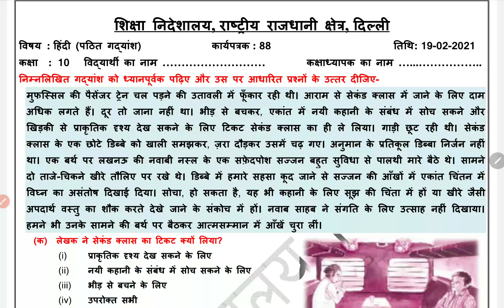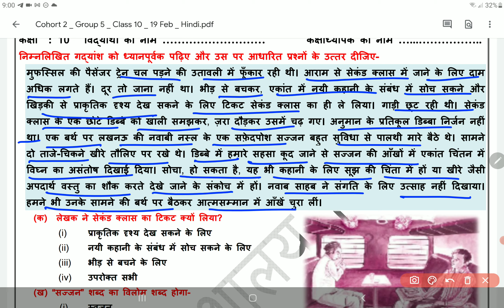Class 10 Hindi Worksheet 88 19 February | 10th Hindi Worksheet 88 19 Feb | PCMB DIGITAL GURUKUL